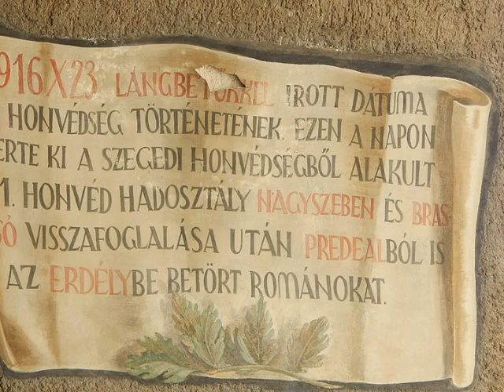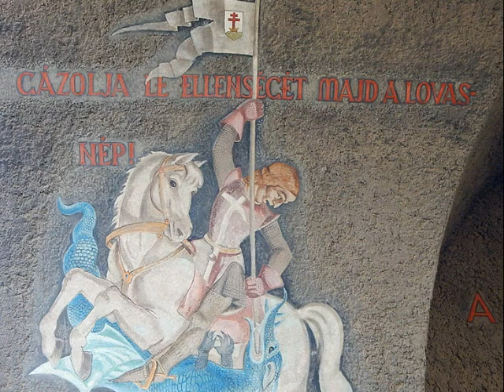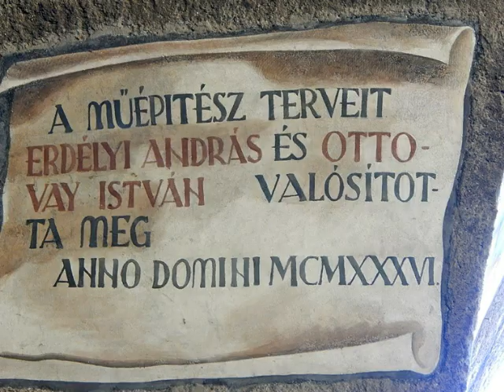Hősök kapuja Szeged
A hatalmas diadalkapu belső íveit Aba Novák Vilmos monumentális freskója díszíti. Közel 12 000 szegedi hősi halott emlékét őrzi. Építész Pogány Móric.  A katonafigurák Halott-és Élő katona alkotója Lőte Éva. 1937. május 30-án avatták fel, majd 2001. november 1-jén újraavatva. A nagy boltív Tisza felőli részén a Hit allegóriája, a háborús szenvedés apokaliptikus látomása elevenedik meg. A Tett allegóriája két főangyallal, kezükben a feliratos szalaggal lelkesítik harcba a katonákat. Élükön a kormányzó Horthy Miklós lovas alakja magasodik. Sárkányölő Szent György, Szent Borbála, az irgalmas nővér mellett Szerzetes képében Aba Novák Vilmos saját magát örökítette meg. Talán a legmegrázóbb jelenet a sírokba vesző Halott katonák menete.
Fotó: Maria Lovasz